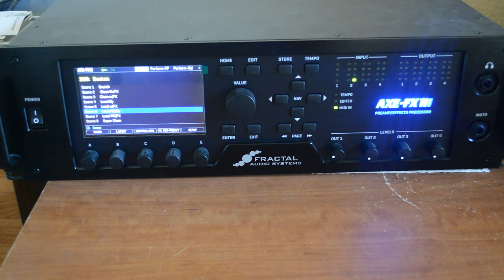Quarintunes - Boston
Hitch A Ride Solo
By Robert Hefner